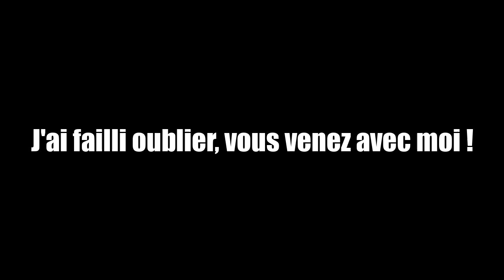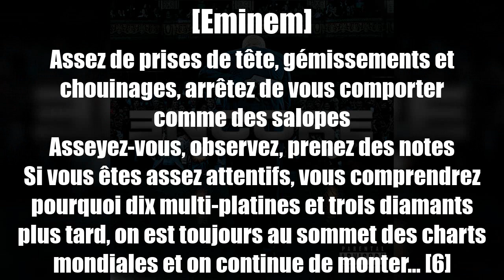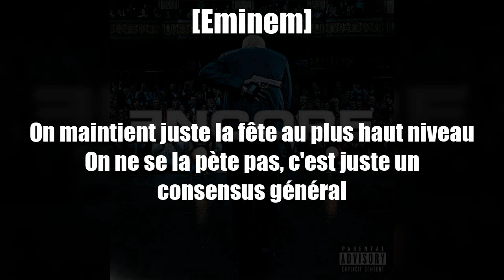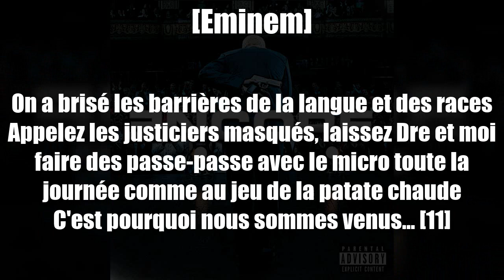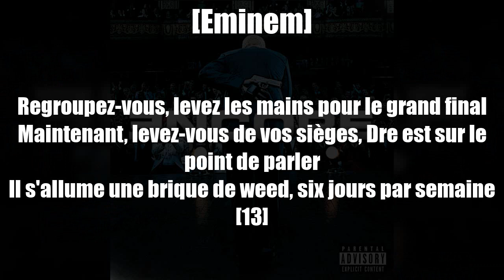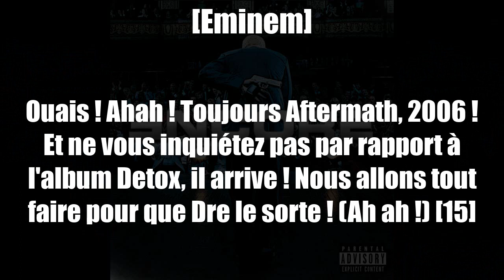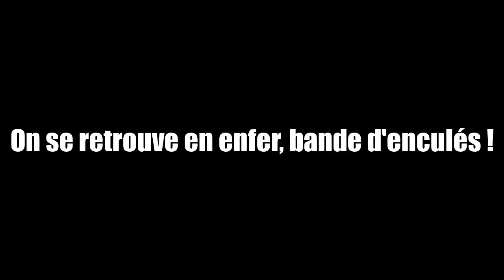Eminem - Encore / Curtains Down (Traduction Française) [feat. Dr. Dre & 50 Cent]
Traduction de du titre éponyme et outro de l'album Encore, sortit en Novembre 2004. Le son est un énorme égo trip des trois rappeurs parlant de leur place dans le Hip-Hop. Deux skits sont présents, avant et après la chanson, qui le placent dans le contexte et l'histoire de l'album. Le refrain reprend l'air du morceau "Ms. Jackson" des Outkast.
Produit par Dr. Dre & Mark Batson.

[1] Cette phrase est la même qu'on retrouve à la fin du premier morceau de l'album, Evil Deeds. L'ambiance est également la même que sur le skit d'intro de l'album et la fin de Evil Deeds. Ce qui signifie que tous les skits et la pression installée dans l'album, étaient pour arriver à ce moment là, le grand final.

[2] Shady est le nom de l'alter égo d'Eminem mais aussi le nom de son label.
Aftermath est le label de Dr. Dre, G-Unit Records, le label et collectif de 50 cent.

[3] Le "au revoir" peut être celui de la fin de l'album, du spectacle mis en scène dans l'album mais aussi un "au revoir" à ses fans, par rapport à ce qu'il se passe à la fin de la chanson. Certains ont cru que c'était un "au revoir" qui annonçait un retirement de la musique mais ce n'était pas le cas.

[4] Il parle de Dr. Dre.

[5] Un cliff hanger est une révélation, un plot twist à la fin d'un show. Référence à leur ascension soudaine dans le Hip-Hop, mais aussi encore une fois, à la fin du titre.

[6] Eminem est le plus gros vendeur Hip-Hop de l'histoire, surtout à cette époque. The Marshall Mathers LP, The Eminem Show et le best-of Curtain Call sont tous disques de diamant (un disque de diamant = 10 millions d'albums CD vendus, à une époque où le stream n'existait pas).

[7] "Crunk" est une expression fusionnant deux termes "crazy" (fou) et "drunk" (bourré).

[8] Dr. Dre avait déjà plus de 15 ans de carrière à ce moment là et est passé par des périodes creuses, où beaucoup de gens le pensaient fini. Seulement, Eminem lui a permis de relancer sa carrière avec également de nouveaux artistes et de nouvelles inspirations.

[9] Il y a un double sens entre le gazon (la pelouse) et l'herbe à fumer. La phrase est littéralement se gratter et démanger comme lorsqu'on se drogue mais peut aussi être vue comme des feuilles qui bougent, comme des gens qui dansent. L'aiguille (needle) est également une référence à la drogue, c'est également le cas pour "cut" qui peut référer autant à une sortie de musique qu'à de la drogue.

[10] Malgré toutes les critiques et clashs, ils ont quand même fini au sommet des charts. Eminem a grâce à sa couleur de peau, parlé à toute une partie de la population de la jeunesse qui n'avaient jusqu'à lors pas de personne en qui se reconnaître ou d'accès à cette partie de la culture. Il a grandement participé à élargir le publique du Hip-Hop (il en parle dans White America).
Rolling Stone Magazine est une marque de magazine extrêmement célèbre aux USA, traitant de la culture pop et des plus grandes stars du moment, figurer sur leur couverture est un très grand honneur pour un artiste, surtout Hip-Hop à l'époque, qui était une musique bien plus controversée qu'aujourd'hui.

[11] Les passe-passe sont la manière où, comme dans un freestyle, Em et Dre rappent chacun leur tour avec fluidité en se renvoyant à tour de rôle chacun quelques lignes ou punchlines.

[12] La Californie est là où se situe la ville de Dr. Dre, Compton. 8 Mile est le quartier d'Eminem à Detroit.

[13] Environ 500 à 1000g de weed.

[14] Les trois labels étaient les trois grands mastodontes du Hip-Hop au début des années 2000 et faisaient les plus gros scores.

[15] Detox est un album, aujourd'hui au statut de légende urbaine, que Dr. Dre devait sortir vers cette période. Au final, il l'a recommencé encore et encore à tel point qu'il ne le sortit jamais par soucis de perfectionnisme et à cause de différents évènements arrivés dans sa vie.

[16] D-Twizzy ou D12, est le groupe d'Eminem, qui sortit d'ailleurs un album cette année là "D12 World". Stat Quo était un rappeur fraichement signé chez Aftermath et Shady Records mais qui n'eu pas le temps de sortir son album sur les labels à cause de différents soucis de production et dans les vies de Eminem et gens du label.

[17] Depuis le début de l'album, Eminem préparait son massacre. Il voulait représenter par là son ras-le-bol général de la célébrité et sa santé mentale qui commençait à se dégrader à cette époque. Il se suicide à la fin, surement dicté par Slim Shady, qu'on entend à la toute fin du morceau.